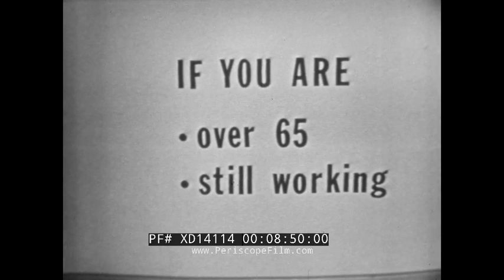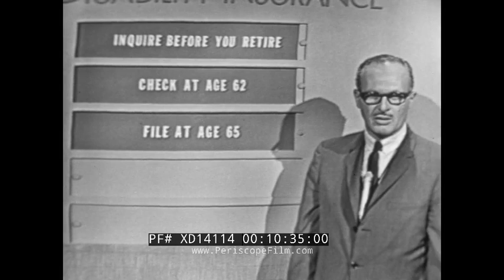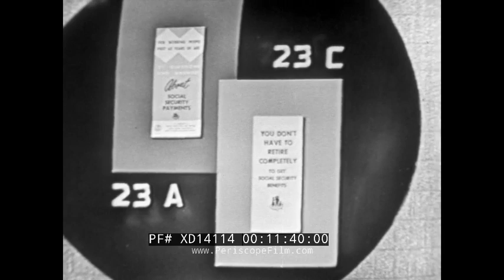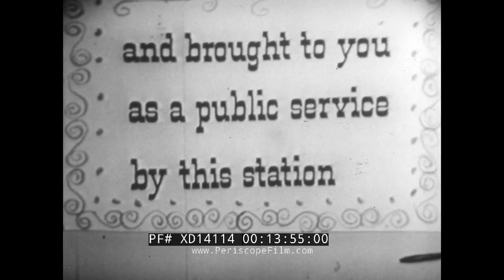1962 " SOCIAL SECURITY IN ACTION " TV EPISODE w/ REGIS TOOMEY RETIREMENT BENEFITS XD14114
One of a series of TV programs made by Social Security to clarify rules, procedures and policies for the agency, this episode of "Social Security in Action" first aired in December of 1962.  It presents an interview with actor Regis Toomey.

Opening titles: Social Security in Action, produced in Hollywood for the U.S. Department of Health, Education, and Welfare (:08-:28). Ed Kramer, the manager of the Hollywood Social Security office, sits at a desk and speaks. Actor Regis Toomey joins Ed to discuss his career. Regis Toomey in a still from the 1929 talkie: "Alibi" (:29-4:30). Toomey speaks with Kramer about shooting death scenes in movies, Toomey was known for good death scenes in his movies. The two men discuss 'the Mississippi Test' for actors going from silents to talkies (4:31-7:05). A short segment about Social Security. A man works on a car. Another talks on a telephone in an office. A man stocks shelves in a grocery store. Write, phone or visit your local Social Security office for more information. Many people don't know that they can earn money and still qualify for benefits from Social Security (7:06-8:27). If you are over 65 and still working, you may qualify if: you have low earnings, $100 months or less, non-work months. If you're over age 72, you qualify for social security benefits automatically regardless of your income. Ed shows what you need to know about the program before you retire: inquire before you retire, check at age 62, file at age 65, benefits may be payable, don't delay-check today (8:28-11:19). Two booklets are available: you can write in for them. Kramer presents Toomey with the agency's booklets. The two discuss Toomey's personal time. Kramer holds a sign that reads: See your Social Security Office (11:20-13:38). End credits (13:39-13:58).